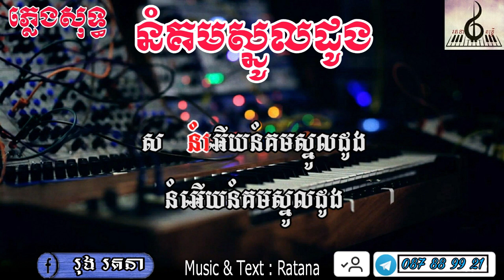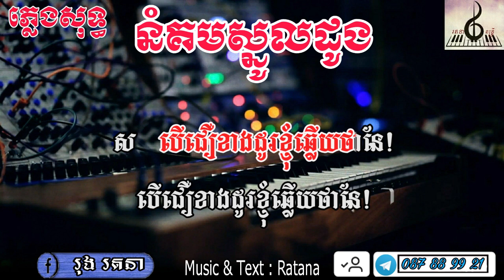នំគមស្នូលដូង ភ្លេងសុទ្ធ | Num Kom Snol Dong Music Karaoke [ Music & Text : Ratana ]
រតនាតន្រ្តីយើងខ្ញុំមានទទួលសេវាកម្មតន្រ្តីសម័យសម្រាប់ប្រគុំ
កំដរអារម្មណ៍បងប្អូនក្នុងកម្មវិធី រៀបអាពាហ៍ពិពាហ៍ ខួបកំណើត
ឡើងគេហដ្ឋានថ្មី ផ្សេងៗ
បើសិនបងប្អូនមានចំណាប់អារម្មណ៍អាចទាក់ទងតាមរយៈលេខទូរស័ព្ទ
អាស័យដ្ឋាន ភូមិតាស៊ូ ឃុំត្រពាំងសាប ស្រុកបាទី ខេត្តតាកែវ

ការចូលទស្សនារបស់បងប្អូន គឺជាកម្លាំងចិត្តសម្រាប់ខ្ញុំ ៕
(សម្រាប់ការឧបត្ថម្ភលើកទឹកចិត្តមកយើងខ្ញុំ ABA : 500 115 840)